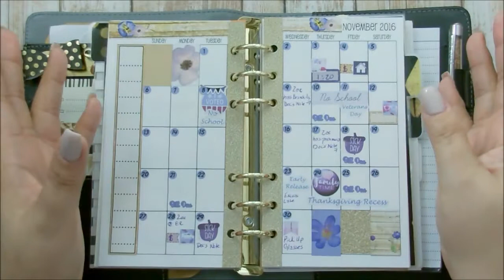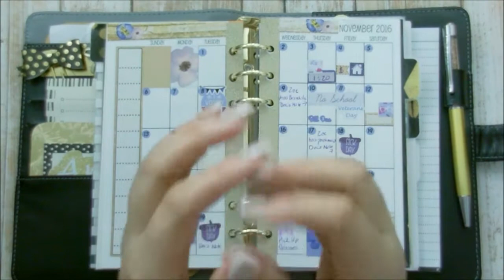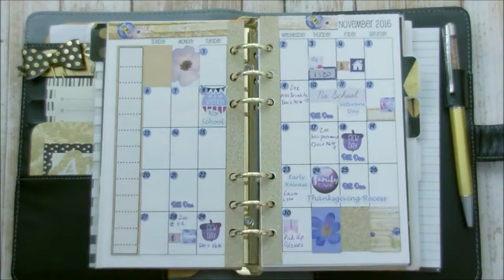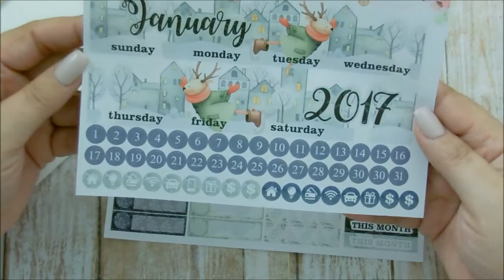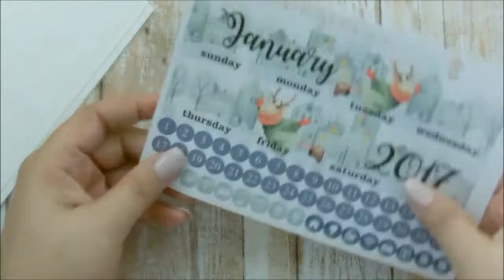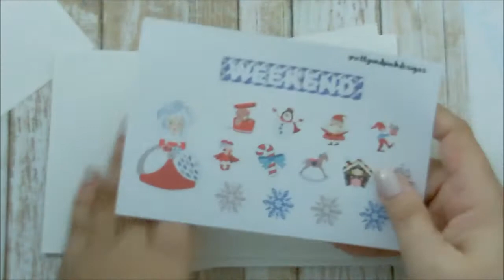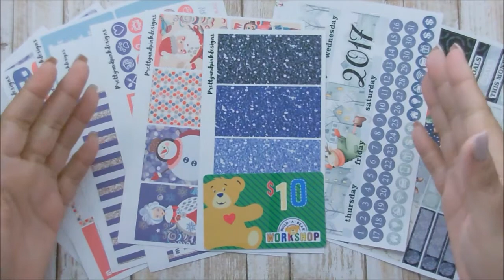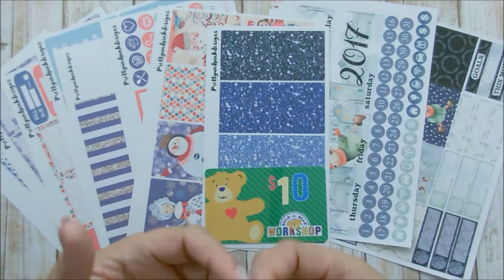Thank You GiveAway (CLOSED)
If you’re here early……HD is coming.  Hi My Loves! Here is a little thank you giveaway for my lovely subscribers. I really appreciate that you all stood by me while my son was ill.

1. Open to U.S Residents only. (SORRY)
3. Like this video.
5. Leave ONLY 1 comment stating "Please enter me" when you did
Winner will be pick on December 10th by Random Name Picker. I will be contacting the winner on December 10. I will be replying the winner comment on that day. Good Luck!!

You could also find me on these Social Media Sites.